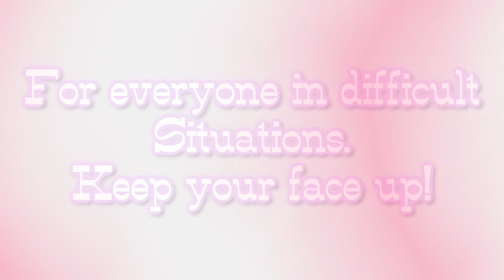[MFB] Face Up [Ginga, Ryuutaro & Tsubasa]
I'm irrationally proud of this one.
Really proud. Lots of work in this.
It's another of those 'show my own feelings'-vids actually.

Anime: Metal Fight Beyblade
Song: Face Up
Artist: Lights
Program: Sony Vegas